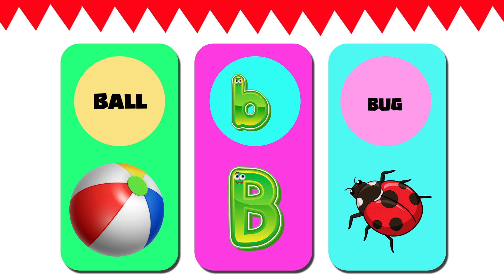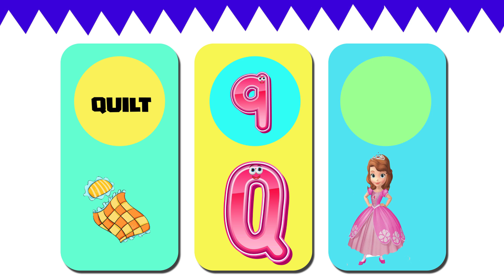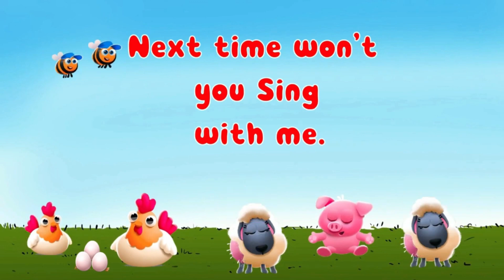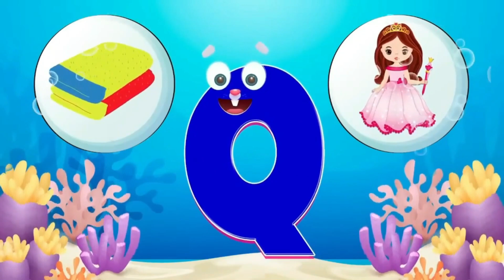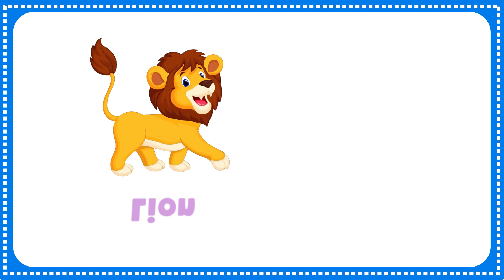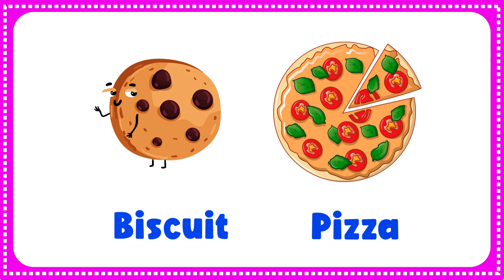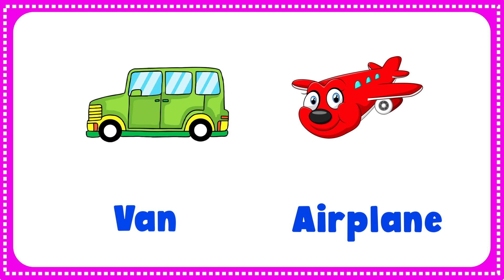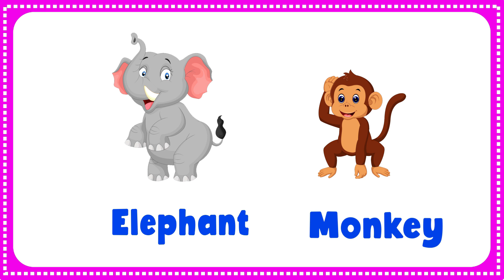ABC and 123 Learning Videos | Preschool Learning Videos For 3 Year Olds | Learning Videos For Kids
This video is related to kids learning videos and preschool learning videos for 3 year olds. Moreover, this video is helpful for kids to learn alphabet, colors and numbers. It consist of toddlers learning videos, educational videos for kids and educational videos for toddlers.

Looking for kindergarten learning videos, preschool learning videos, or kids videos for kids? Look no further! Our website has a wide variety of learning videos for children of all ages. From baby videos to toddler videos, we've got you covered!

We've also got a wide variety of learning videos for teachers, including how to teach a 3 year old, how to teach preschoolers, and more. If you're looking for videos to help your kids learn, we've got you covered! We hope you enjoy our website and the learning videos we have available!

Our videos are perfect for kids 3 years old and up. Whether you're looking for learning resources for your child or just want to check out some amazing videos, we've got you covered! Come play with us and see how learning can be fun!

From learning about numbers to learning about letters, numbers and kids vocabulary, these videos will help you learn and educate your children in the best way possible. Whether you're a parent looking for educational videos for your child, or you're a teacher looking for resources to help teach children, you'll find everything you need on this channel!

Query Solved:
3 year old learning videos

You're Quires:
abc 123 learning videos
alphabets and numbers for toddlers
abc and numbers for 5 year olds

This video is related to kids learning videos, kindergarten learning videos and preschool learning videos for 3 year olds. Moreover, this video is helpful for kids to learn alphabet and numbers. It consist of kids learning alphabet, kids learning numbers and learning videos for kids.